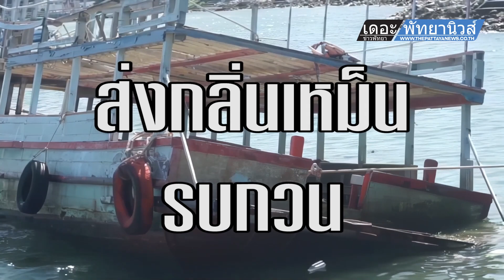ผู้ประกอบการเรือร้องสื่อ “เรือร้าง” จอดทอดสมอนานกว่า 3 เดือน ส่งกลิ่นเหม็นรบกวน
(14 พ.ย.66) ผู้สื่อข่าวลงพื้นที่บริเวณท่าขยะ แหลมบาลีฮาย พัทยาใต้ ต.หนองปรือ อ.บางละมุง จ.ชลบุรี หลังได้รับการร้องเรียนว่ามีเรือจอดทิ้งไว้เป็นระยะเวลาร่วม 3 เดือนโดยไม่ขยับไปไหน สร้างความเดือดร้อนให้กับผู้ประกอบการเรือในเรื่องกลิ่นและเส้นทางจราจร
         จากการลงพื้นที่ตรวจสอบพบเรือลำดังกล่าว เป็นเรือโดยสารใหญ่ 2 ชั้น อยู่ในสภาพผุพัง จอดจมลงไปในทะเลครึ่งลำ โดยมีเชือกผูกยึดตัวเรืออยู่กับรั้วกั้นทางเดินเท้า รอบลำเรือมีเพรียงทะเลและเปลือกหอยเกาะติดอยู่เต็มลำ
           สอบถามกัปตันเรือสปีดโบ๊ทรายหนึ่ง เล่าว่า เรือลำนี้แต่ก่อนเคยเป็นเรือโดยสาร ขนาดบรรจุ 150 คน รับส่งนักท่องเที่ยวไปยังเกาะล้าน เมื่อตอนไม่ใช้งานเห็นเจ้าของเรือลากไปจอดอยู่ที่เกาะล้าน แต่ไม่รู้ว่าเหตุใดจึงลากมาจอดบริเวณนี้นานกว่า 3 เดือนแล้วโดยไม่มาดูแล ทำให้กีดขวางการจราจรทางน้ำ และทางขึ้นลงเรือบริเวณนี้ เมื่อจะเทียบท่าต้องคอยหลบหลีกตัวเรือที่ถูกคลื่นกระทบแกว่งไปมา บางครั้งเรือบางลำขับไปกระแทกได้รับความเสียหายก็มี อีกทั้งเพรียงทะเลและหอยเน่าที่เกาะอยู่ตามลำเรือจะส่งกลิ่นเหม็นรบกวนเป็นอย่างมาก โดยเฉพาะช่วงเวลาน้ำลง และอากาศร้อนๆ
       ทั้งนี้จึงอยากให้เจ้าของเรือ หรือหน่วยงานที่เกี่ยวข้องช่วยเข้าทำการตรวจสอบ และช่วยเคลื่อนย้ายเรือลำดังกล่าวไปจอดที่อื่น เพื่อเป็นการอำนวยความสะดวกให้กับผู้ประกอบการเรือรายอื่น ๆ และช่วยลดกลิ่นเหม็นรบกวนของเพรียงทะเล และสิ่งเน่าเสียจากเรือลำนี้ด้วย